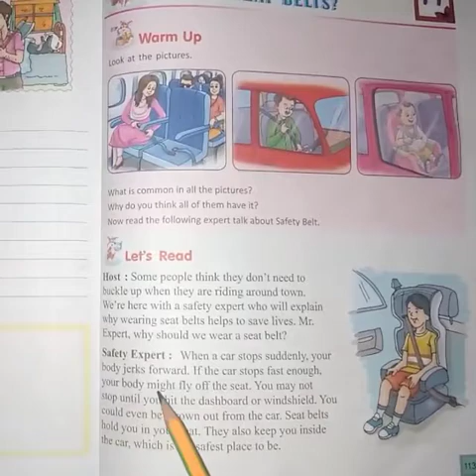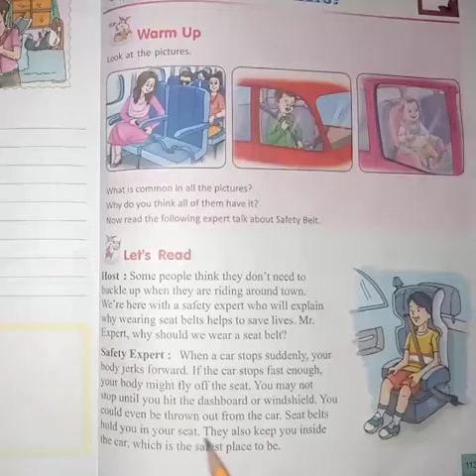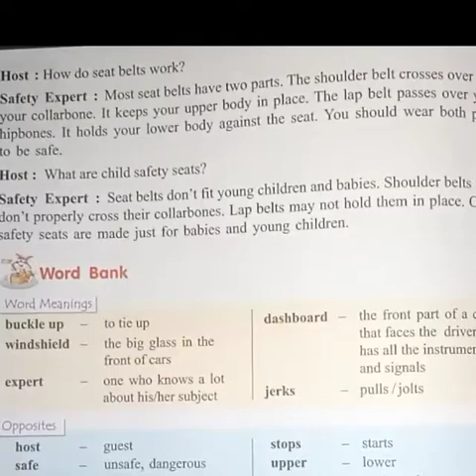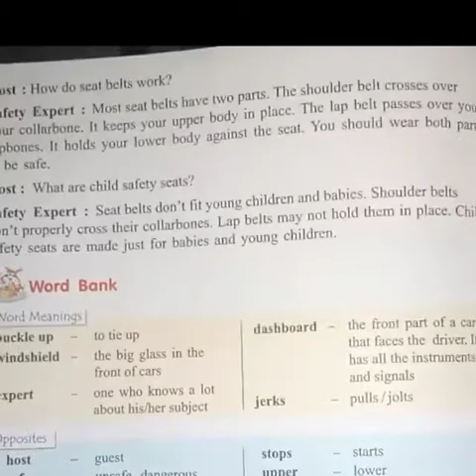Eng Grade 2 “ why should we wear seat belt”